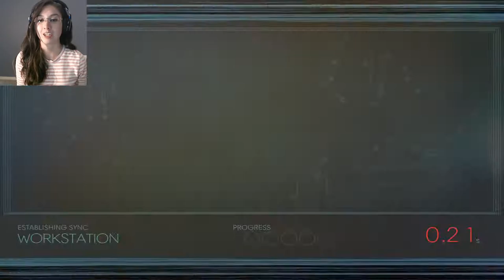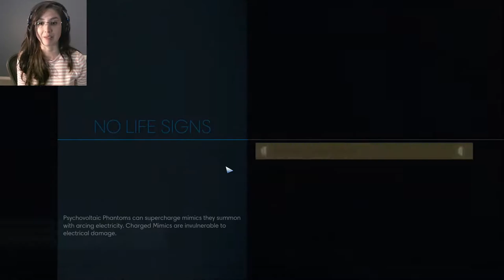Delicious Eels | Prey - Part 16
Prey is an immersive survival-horror game set in the not so distant future, where the space age has paved way to incredible technological advancements.
Play as Morgan Yu, a seemingly normal individual living an average life. Until one day, all hell breaks loose and what you thought was reality comes crashing down. Uncover the truth about your identity and survive the alien onslaught.